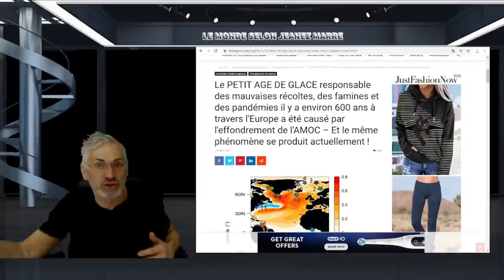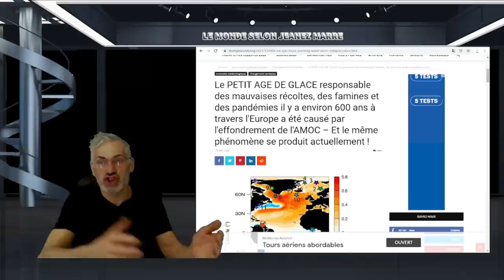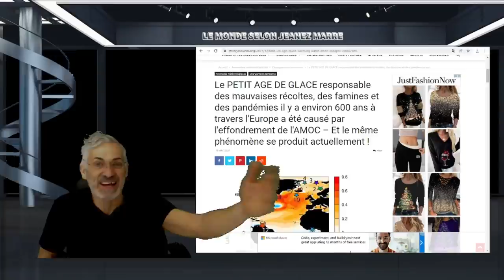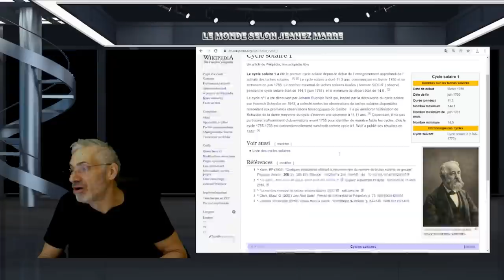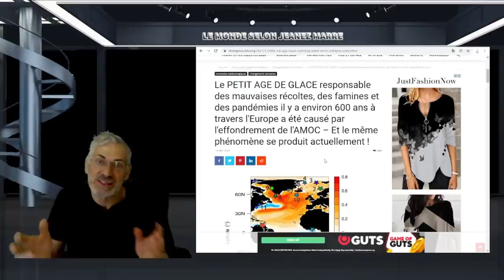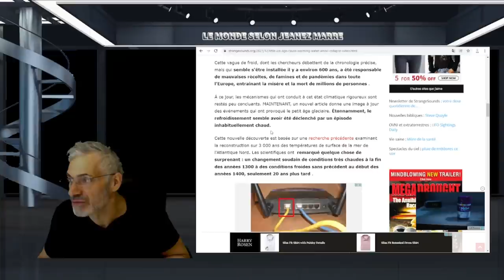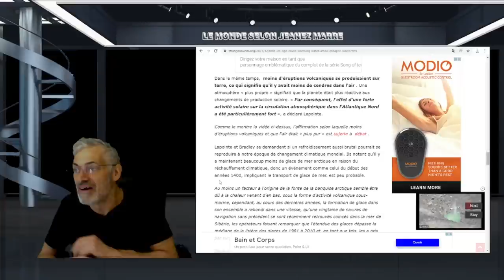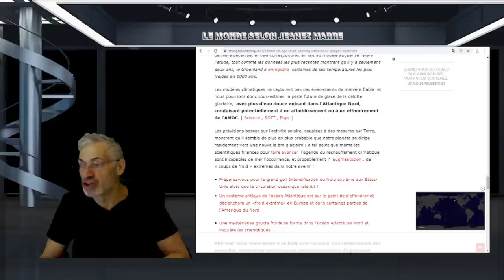PRÉPAREZ-VOUS; SELON UNE ÉTUDE SCIENTIQUE; NOS JOURS SONT COMPTÉS; LA CIVILISATION VA S'ÉCROULER !